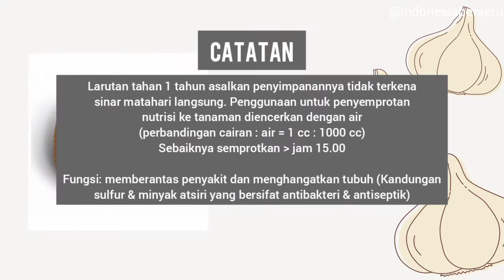Seri Pertanian Alami #10 - Nutrisi Alami Pemberantas Penyakit (Bawang Putih, Gula Merah, Alkohol)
Prinsip pertanian alami memanfaatkan semua unsur yang ada di alam. Bahan yang digunakan bebas dari bahan kimia dan beracun yang berbahaya bagi kesehatan maupun lingkungan. Kotoran, sisa air, semua tidak ada yang terbuang sia-sia karena dapat dimanfaatkan. Nutrisi berbahan dasar gula merah, bawang putih, dan alkohol yang dibuat pada video ini mengandung sulfur & minyak atsiri yang bersifat antibakteri dan antiseptik, yang berfungsi untuk memberantas penyakit tanaman dan menghangatkan tubuh.